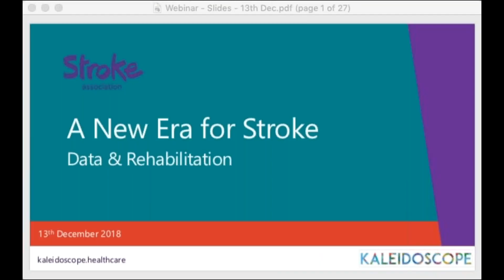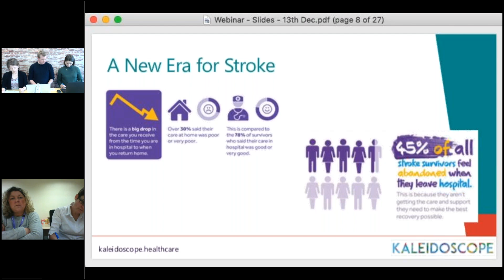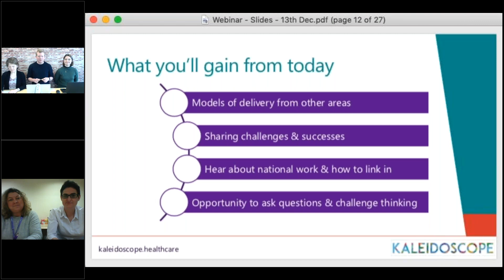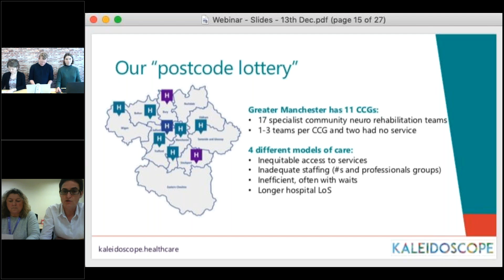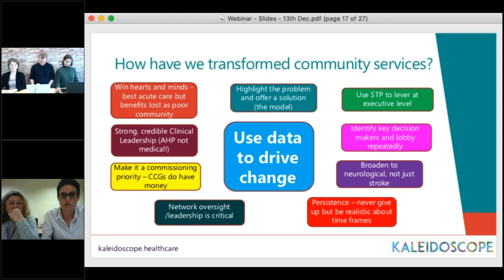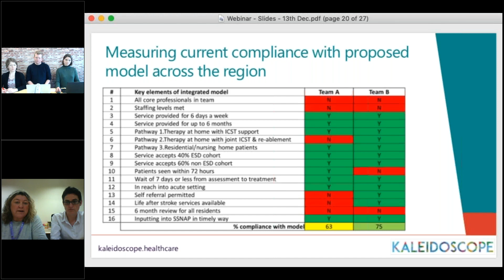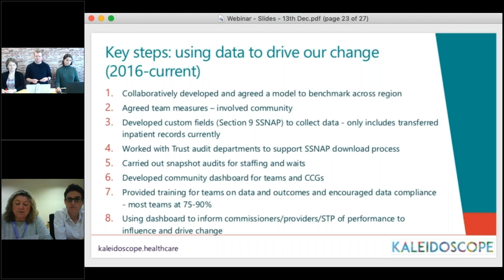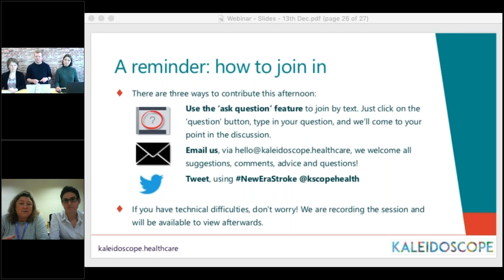FULL WEBINAR - New Era for Stroke - Data & Rehab